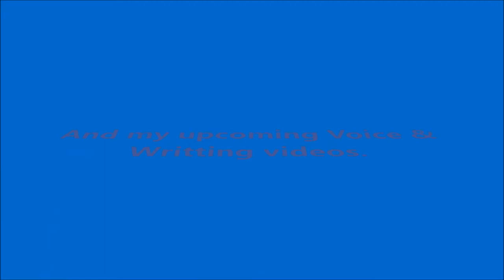My Tee Log Into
Fillies and Gentlecolts, Ladies and Gentlemen. I think I MAY have found a perfect intro for my Tee Log videos !!